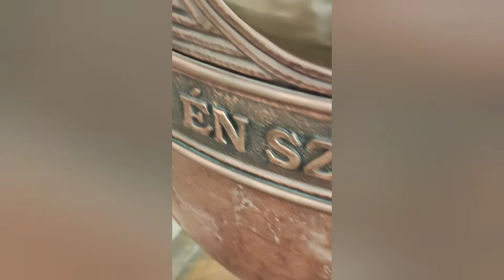Szent Cirill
Mai nap